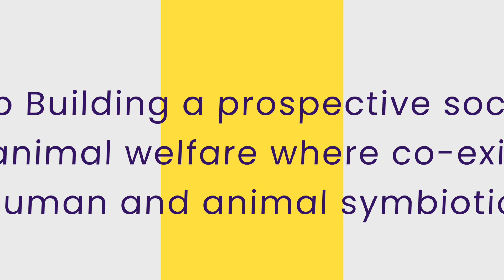A Glimpse to JBF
Small overview of what Just Be Friendly is now and our initiative.